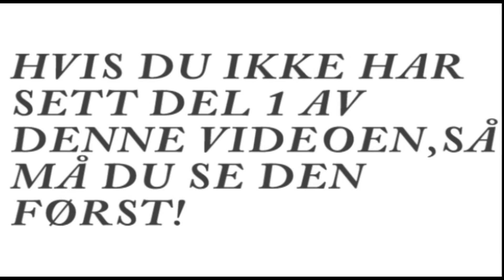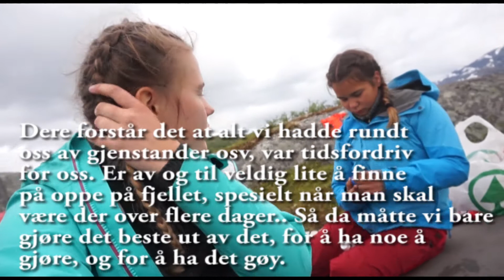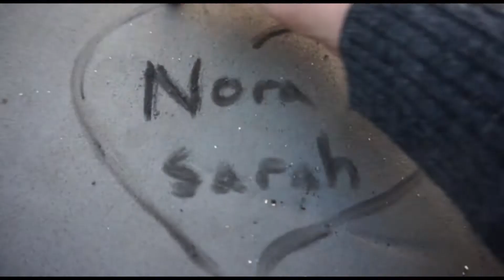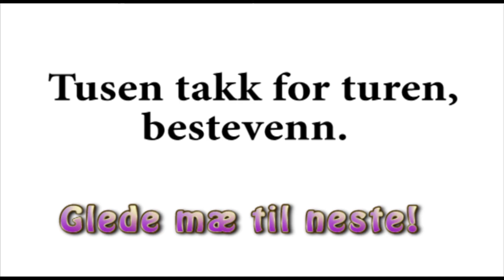Telttur til Søsterbekk med Nora DEL 2 // Alt går galt...